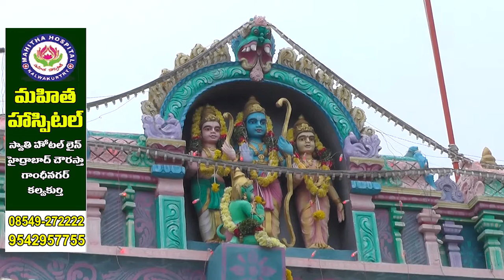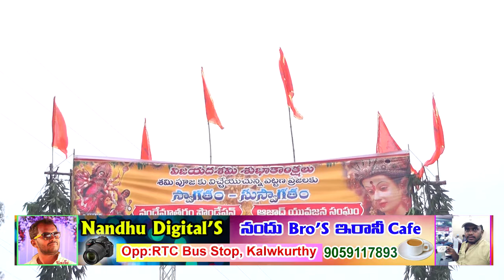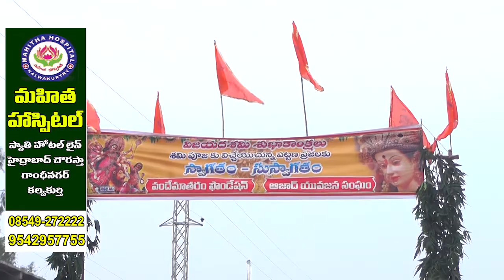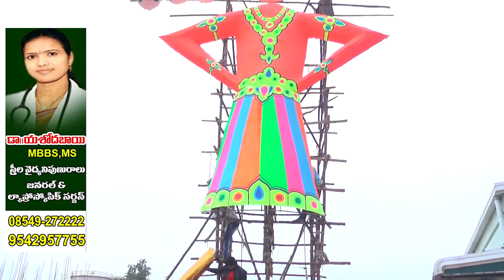2018 DASARA CELEBRATIONS KALWAKURTHY